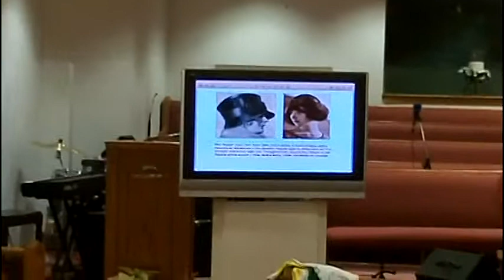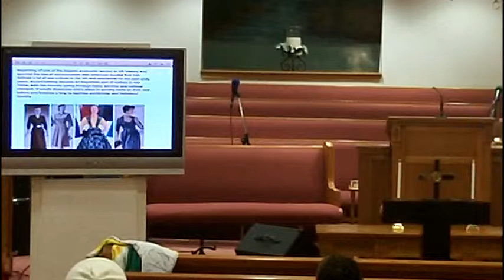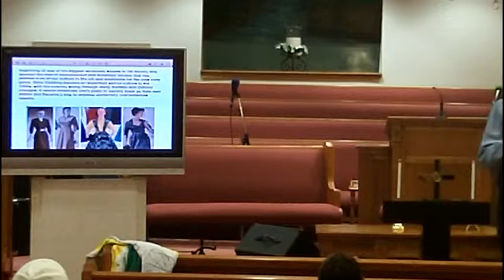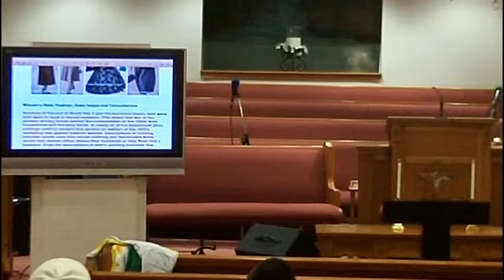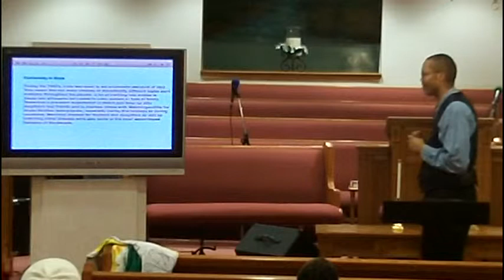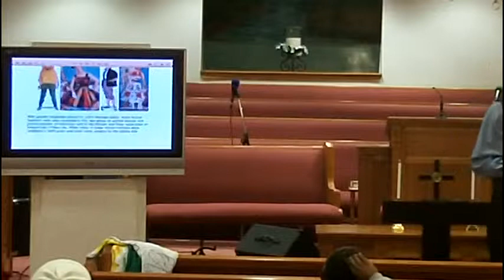Wednesday Bible Study 1-15-14